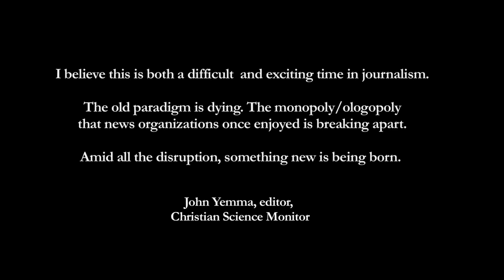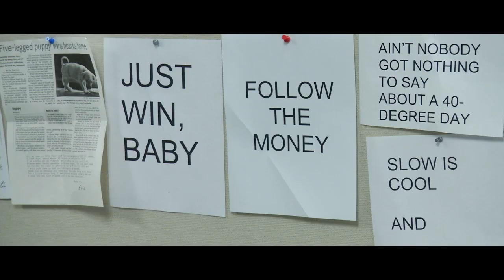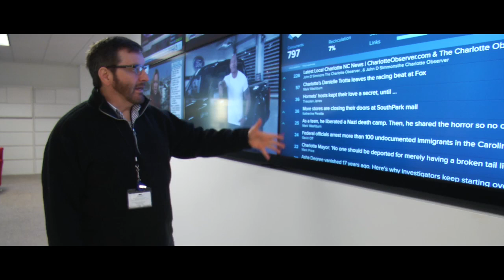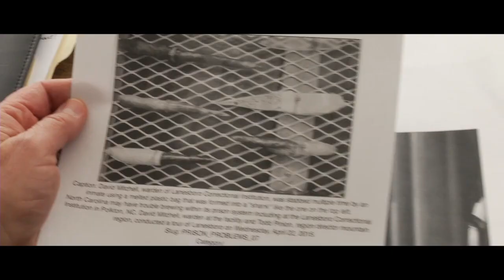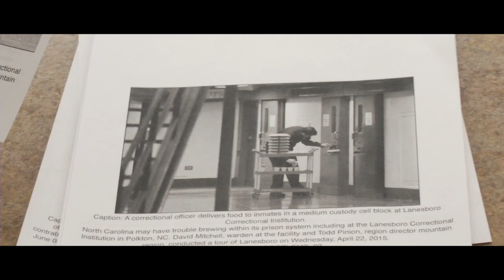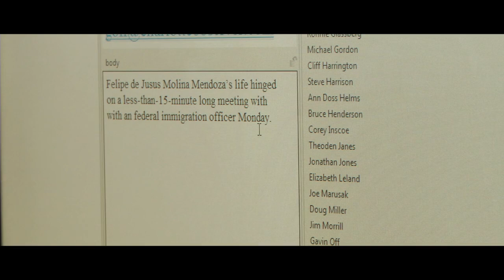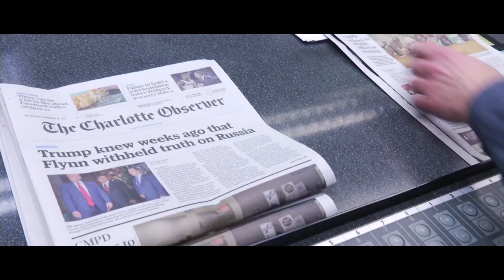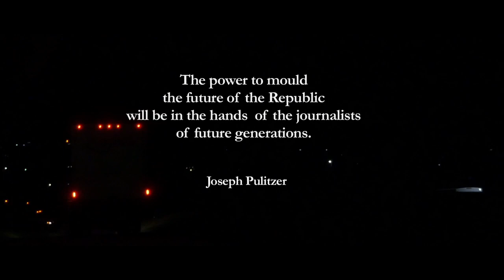A Day in the Life of a Modern Newspaper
This short documentary film 'A Day in the Life of a Modern Newspaper,' follows the Pulitzer Prize-winning organization, Charlotte Observer.

This project was funded as part of The North Carolina Humanities Council's 'Pulitzer NC', a 2016 statewide celebration of the centennial of The Pulitzer Prizes.